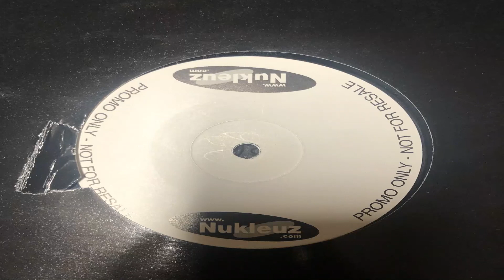Nukleuz WHITE LABEL